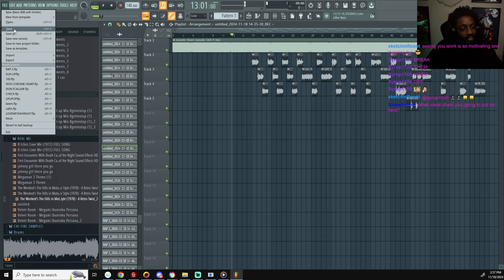A SONG A DAY [ Fl Studio ] IN THE STUDIO WITH CHIWORLD